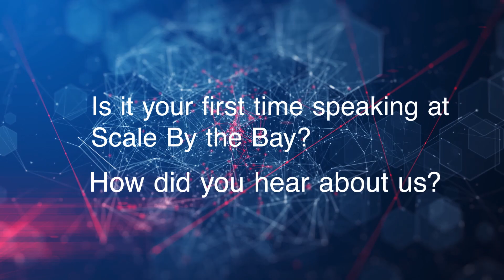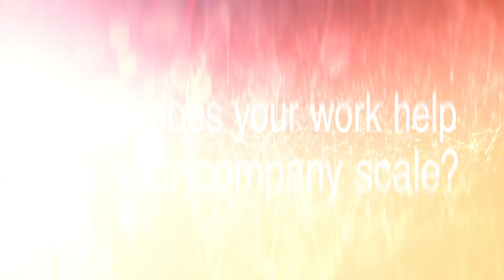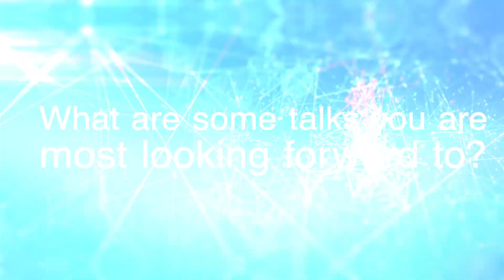Scale By The Bay 2019: Heather Miller Interview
Heather Miller
Carnegie Mellon University
Assistant Professor